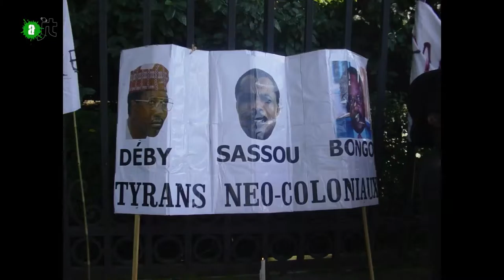Les biens mal acquis - Reportage Alter JT du 20/07/15 - 61